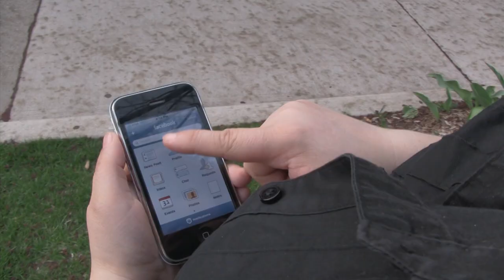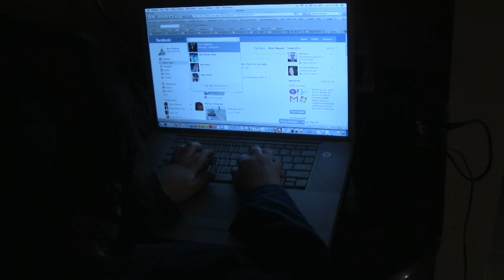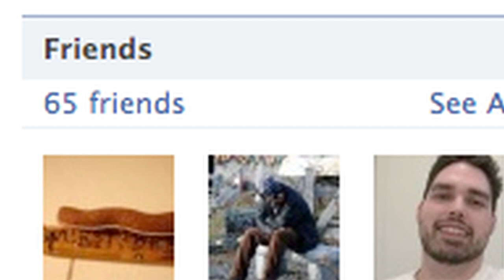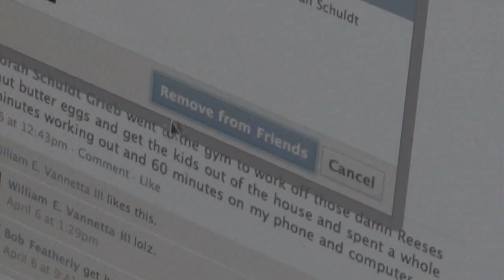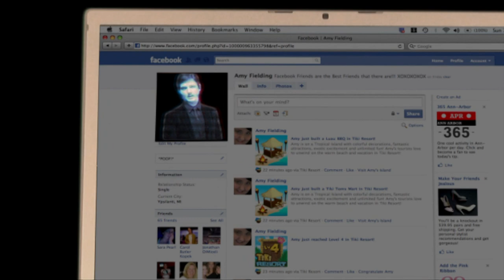The UnFriending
24 April 2010.  What happens to Amy Fielding when Facebook becomes her whole world?  Starring Stacy Evans as Amy Fielding, with Rory McDonald, Nikki Motson, Banu Yorgun, Chris Chapman, Mamadou Sarr, Tom Burton-West, Marc Stephens.  Written and produced by Marc Stephens, Directed by Star Burton-West, FX by Marc Stephens, Cinematography-Editing-Sound by Marc Stephens, Nikki Motson, Rory McDonald, Stacy Evans, and Star Burton-West.  Music by Silence.  CC 2010 by-nc-nd Team One Productions.